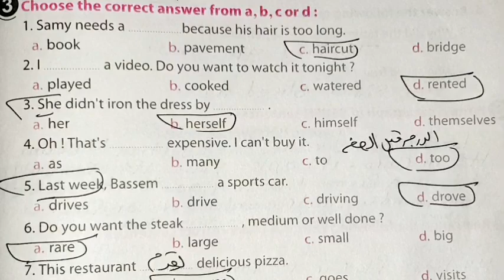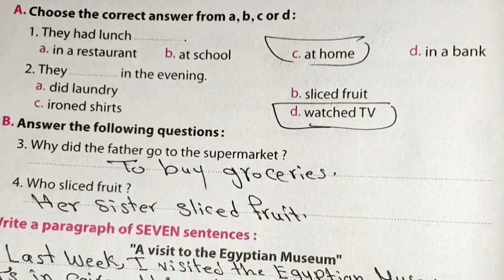حل ملحق كتاب المعاصر انجليزي الصف السادس الابتدائي ترم اول صفحه 53:54 محافظه دمياط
حل امتحانات ملحق كتاب المعاصر انجليزي الصف السادس الابتدائي ترم اول
حل امتحانات محافظه دمياط انجليزي الصف السادس الابتدائي ترم اول
خل كراسه المعاصر للصف السادس الابتدائي الترم الاول